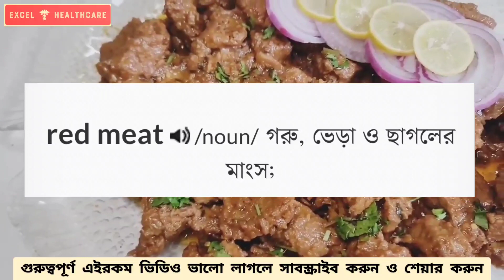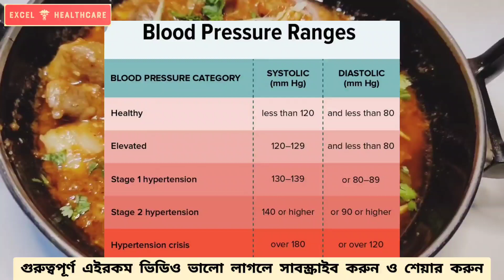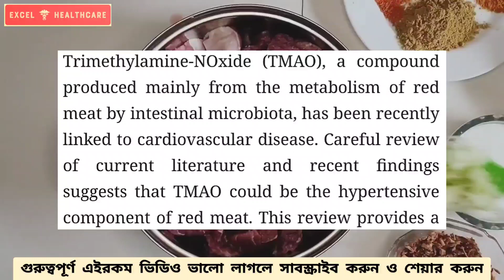গরুর মাংস খেলে কি হয় | হাই ব্লাড প্রেশার রক্তে চর্বি ডায়বেটিস রোগী | অতিরিক্ত ওজন কোলেস্টেরল এলার্জি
গরুর মাংস পুষ্টি উপাদানে ভরপুর একটি খাবার। এই খাদ্যে পুষ্টি উপাদান বেশি হওয়ার ফলেই অতিরিক্ত গরুর মাংস খেলে স্বাস্থ্যের ঝুঁকি বেড়ে যায়। তবে এই খাদ্যের মধ্যে মজুদ পুষ্টি উপাদানগুলো শরীরের বিভিন্ন উপকারেও আসে। কোরবানি ঈদে সাধারণত এই গরুর মাংস খাওয়া অনেক বেড়ে যায়। তাই চলুন, জেনে নিই এই খাদ্যের সুফল ও কুফলগুলো।

এই স্বাস্থ্য টিপসে আমরা তুলে ধরার চেষ্টা করেছি- গরুর মাংস খেলে কি হয়, গরুর মাংসের উপকারিতা, গরুর মাংসের অপকারিতা, সুফল, কুফল, গরুর মাংসের সুফল এবং কুফল ইত্যাদি নিয়ে ।